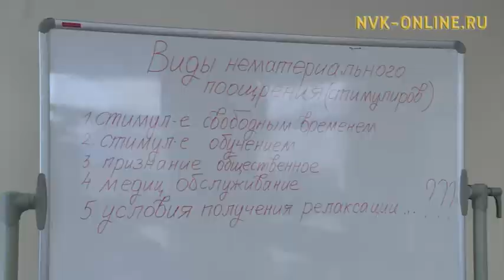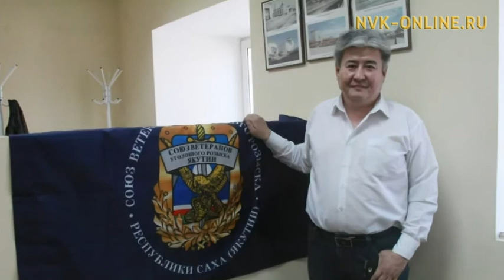В Якутске обсудили меры поощрения волонтерского движения